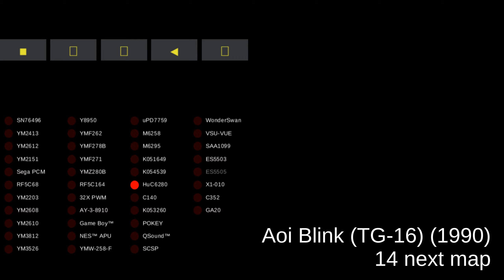Aoi Blink (TG-16) - track 14 next map